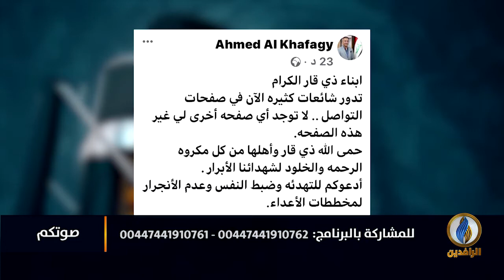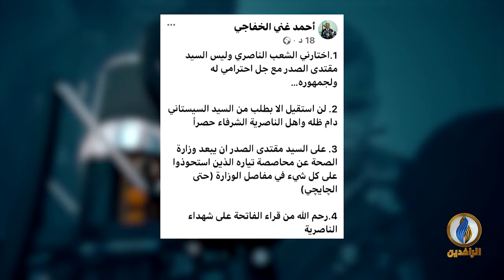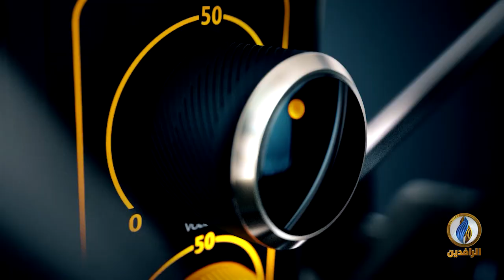صوتكم | هل يكون الصدر الحكم والجلاد في حريق مستشفى_الحسين؟!